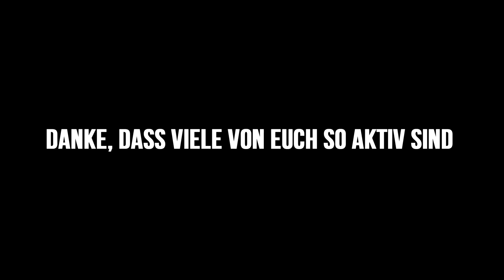ANKÜNDIGUNG! | SYou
●Ein LIKE würde helfen das Video besser im Algorithmus einzuranken :)

The Evil Within 2 (erschienen am 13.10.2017) ist ein Survival-Horror-Titel von Tango Gameworks und Bethesda und der Nachfolger des ersten Teils aus dem Jahr 2014, der das Genre durch wieder mehr Horror und weniger Blockbuster-Action wiederbelebte. Der Nachfolger ist nun erschienen und die ersten Tests zeigen, dass sich die Fans des Horror-Genres wieder auf ein gutes Spiel freuen können.

●Mit einem Like & einem Abo könnt ihr mich gerne unterstützen!